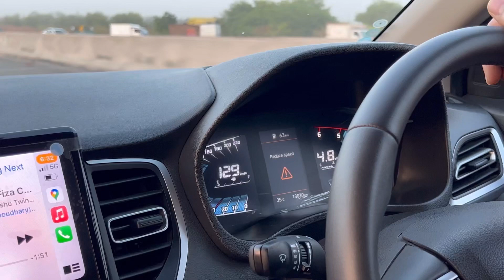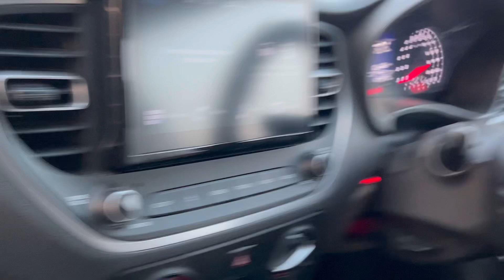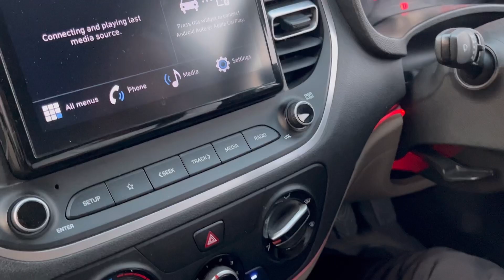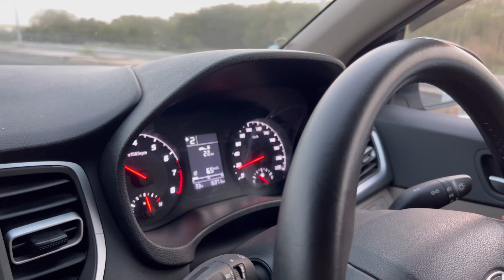Verna 1.5 Diesel vs Verna 1.5 Petrol 🔥🔥